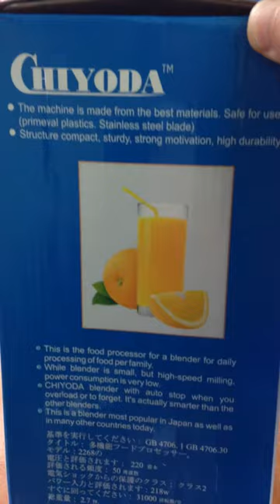Máy xay sinh tố Chiyoda japan, máy xay đa năng nhập khẩu nhật bản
Giá bán 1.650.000 đồng được khuyến mãi máy làm sữa chua 6 cốc, phí vận chuyển; giá bán tại siêu thị là 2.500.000 đồng; bảo hành 24 tháng, liên hệ 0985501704